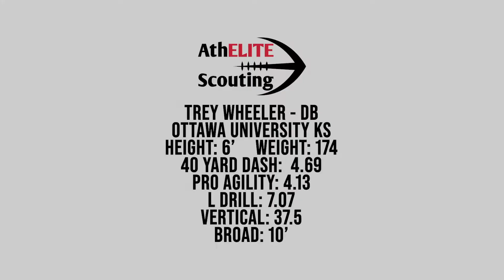Trey Wheeler RB AthELITE Pro Day 2020